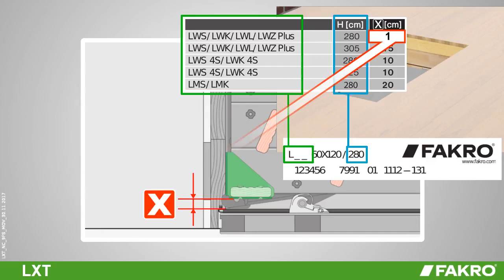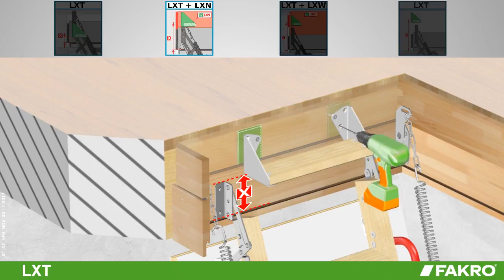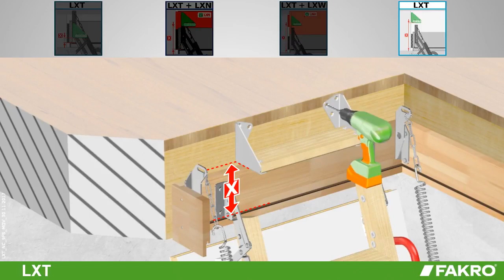Видеоинструкция по монтажу | Дополнительная ступень LXT | FAKRO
Видеоинструкция по монтажу дополнительной ступени LXT.
Повышает комфорт подъёма на чердак. Монтируется в верхней части короба, уменьшая расстояние между последней ступенью марша и полом на чердаке.

Ступень LXT-280 подходит для лестницы LWL (ширина – 60 см).
Ступень LXT-300 подходит для лестниц: LWK, LMS, LMK, LWL (ширина – 70 см).